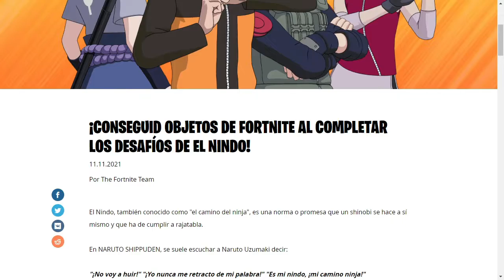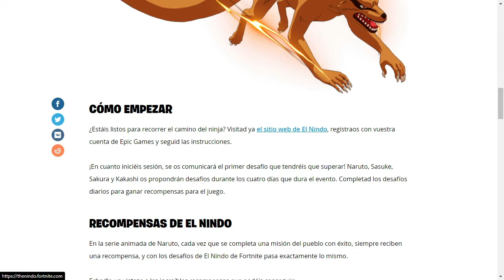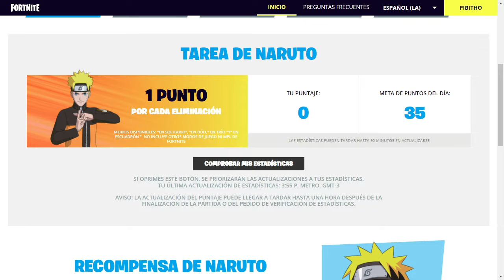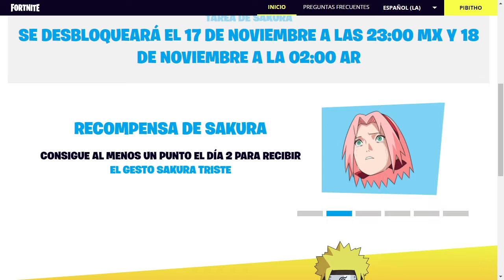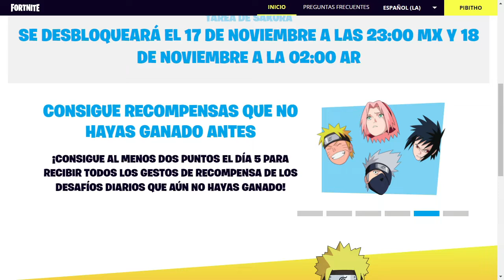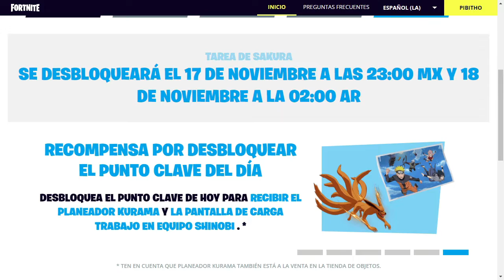Ala Delta Gratis y Iconos de Naruto - Fortnite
Como obtener todas las cositas gratis de Naruto... También les dejo el link de la pagina para que entren directo.

ANUNCIOS
Si ya compraste el planeador Kurama antes del 17 de noviembre a las 13:00 MX y 16:00 AR, y también lo recibiste a través del desafío del Nindo al completar el punto clave del día, te otorgaremos 1200 monedas V en un plazo de 7 días una vez que termine el Nindo.